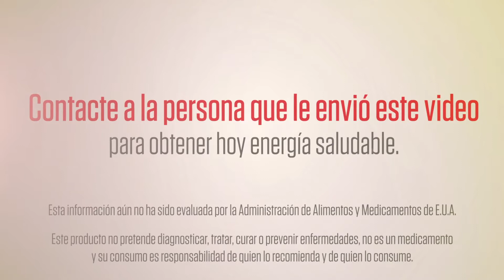Poweriix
El Perfecto Energizante. Olvide los altibajos de otros suplementos energéticos.